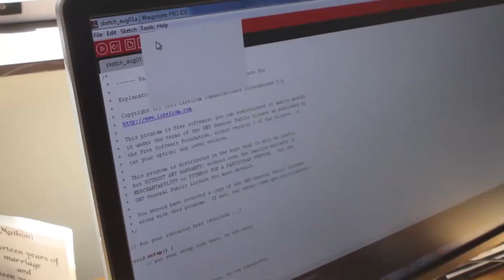Women to Watch: Africa's Weather Maven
Meet South Africa’s weather Maven – Muthoni Masinde. A computer scientist and a meteorologist, Masinde created a drought predictor, using science, cellphones and indigenous weather prediction knowledge from farmers.